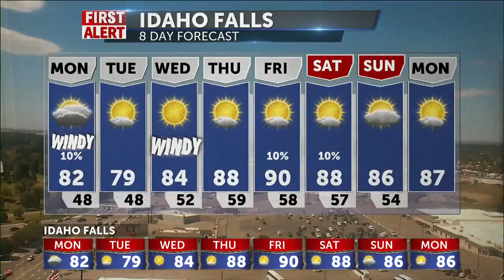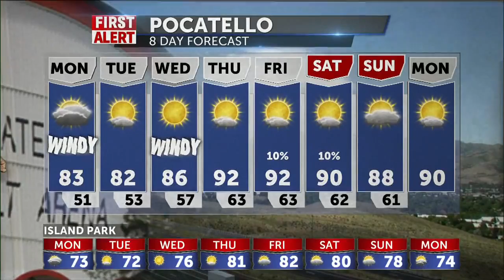7-13-2020 noon news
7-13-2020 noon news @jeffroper